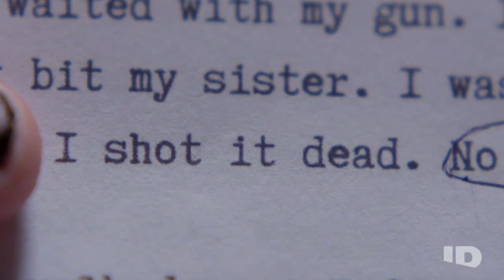Amanda D'Amico - Demo Reel